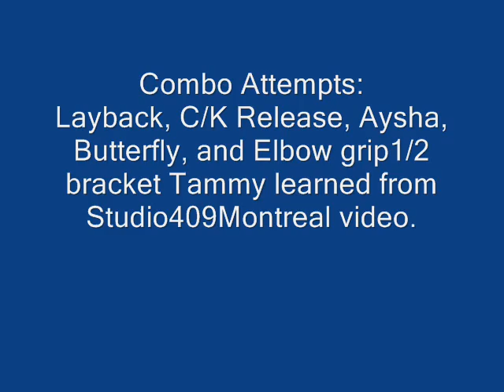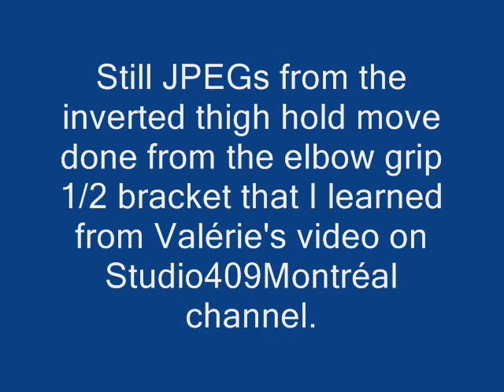Merci, Valérie! Combo Practice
I saw a video this morning from Valérie of Studio409Montreal channel. I love her dances...they are lighthearted, fun, and always done with many huge smiles and a grand sense of humor.  She did an invert that was a 1/2 bracket and an elbow grip on the bottom and an inverted hip hold up top. In her version, she pushed it out to a move that looked something like an Eros, but then came back to the pole and caterpillar-ed back up. I liked the move and wanted to try it.

I also wanted to go back and review moves I had done before just to make sure I hadn't lost them. So I tried to work the layback, the C/K release, butterfly, aerial invert, Aysha, and the new move into a single long combo. I did it 6 or 7 times. These are the two best takes.

Joel